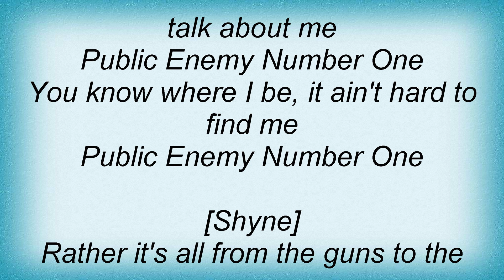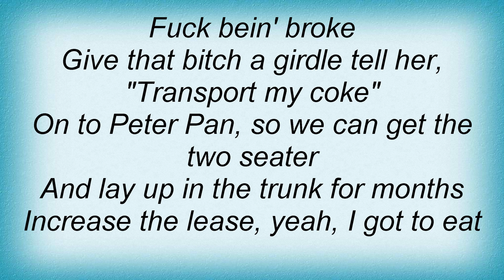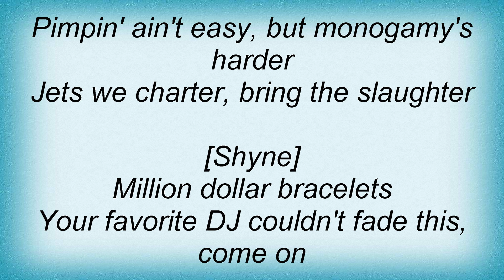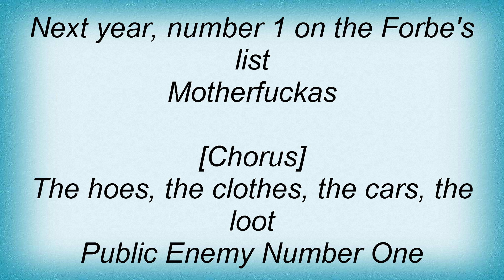19441 Puff Daddy - P.E. 2000 Lost Remix Lyrics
19441 Puff Daddy - P.E. 2000 Lost Remix Lyrics